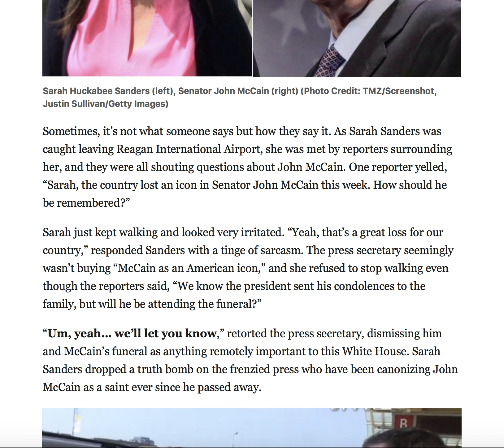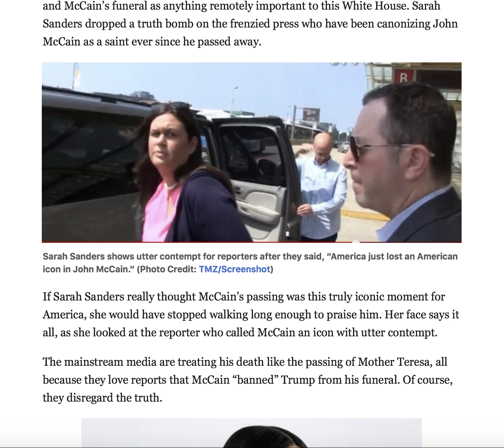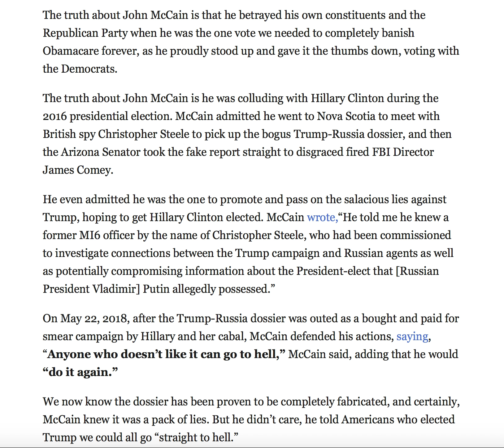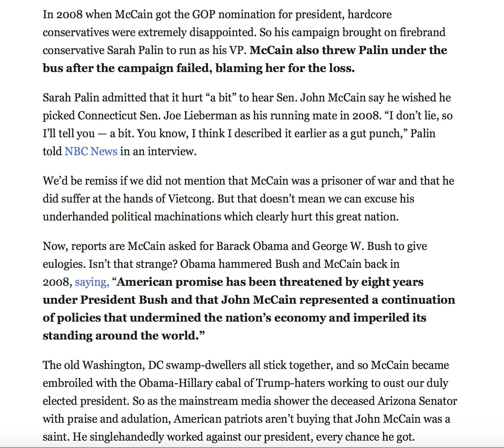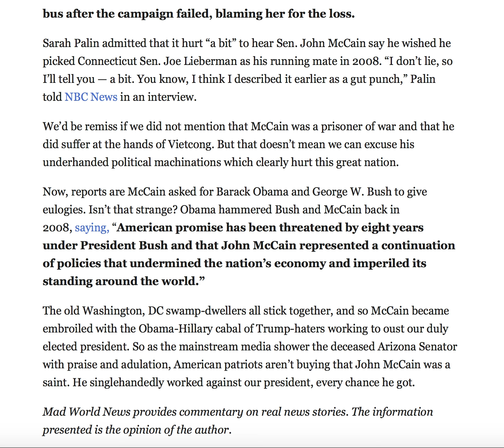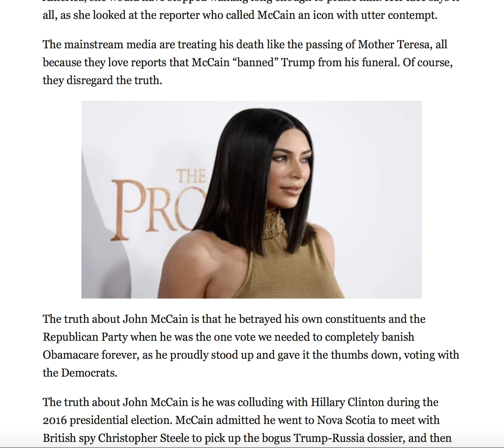SARAH SANDERS DROPPED A TRUTH BOMB ABOUT AZ SENATOR MCCAIN!